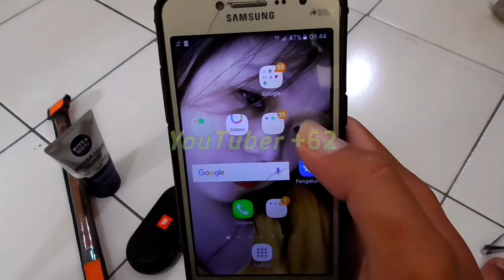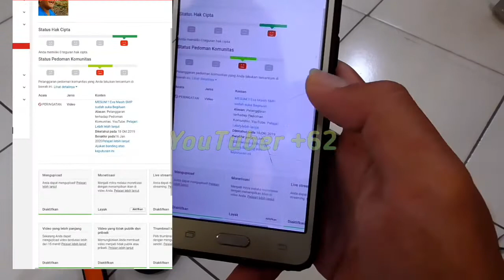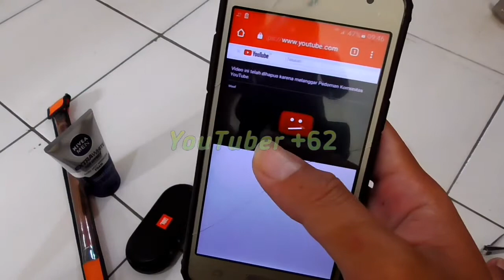Awas Salah JUDUL, video anda bisa di hapus tim youtube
Awas ges hati-hati dalam memberi judul tag dan deskripsi video, salah-salah video kalian bisa di hapus oleh tim youtube.

Cara buat judul video yang bagus
Video yang lagi viral tetbaru
Video lucu yang lagi viral terbaru
Tutorial dan cara menjadi youtuber sukses